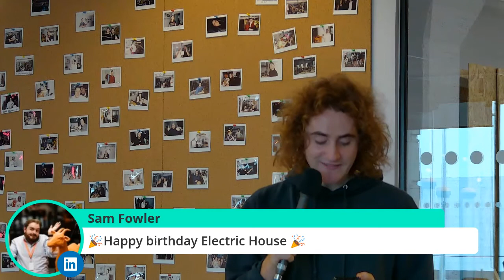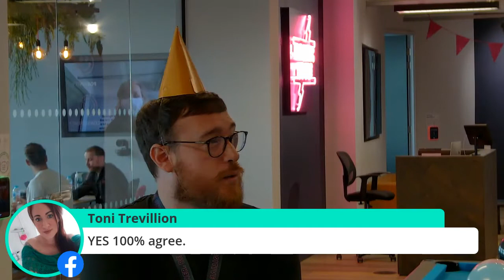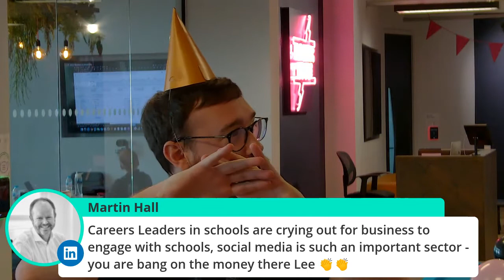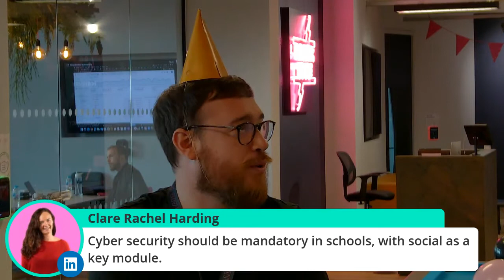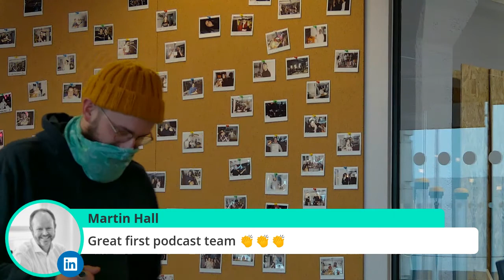The REAL reason social media isn't on the curriculum | The Drunken Brainwave Episode 1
Why isn't social media studies on the national curriculum? Should children learn media safety at school? Should media studies be taught everywhere?

What do you get when you cross a bankrupt tech nerd and a kitchen fitter?
One of the fastest-growing social publishers in the UK.

How? We’re not sure, but this podcast aims to find out.

Each week, best mates Lee and Adam talk social media marketing, without the bullsh*t.

Let us know what you thought of our first episode in the comments!

02:45 What it's like creating your own business
05:30 The struggles of working from home
13:00 What is an askhole?
15:45 What is a simp?
17:00 Boosting businesses with Simply Business
18:15 Getting a petition to parliament
20:13 Media studies isn't on the school curriculum
26:55 Teaching media safety
30:48 Getting social media on the curriculum
33:43 The worst business ideas we've had